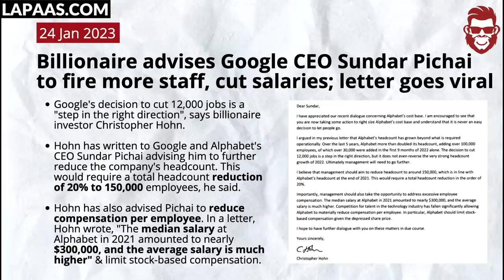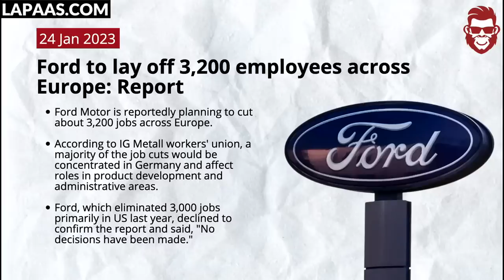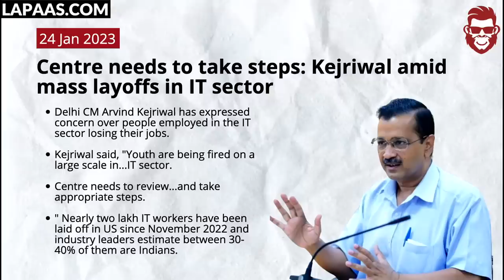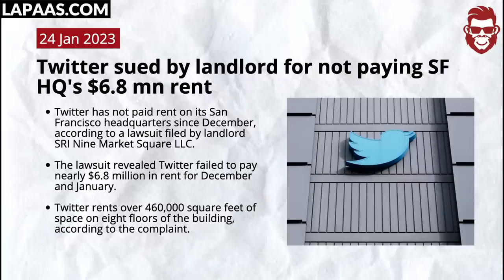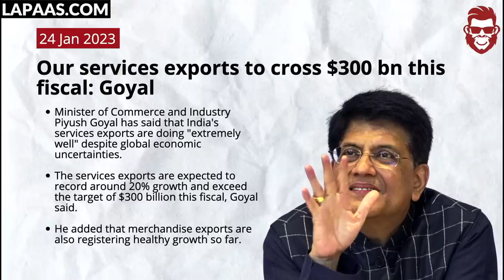Elon Musk Selling SpaceX, VI Bankrupt, Mass layoffs in IT sector, Zomato Hiring, Ashneer Grover|News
Elon Musk gets $11 billion richer in two days, Nykaa shares rise over 7.5%, biggest gain in 10 weeks, Gold prices in India hit record high to cross ₹57,000 mark. Watch the whole video to know more.

Time Stamp:
00:00- Intro
00:04-  Layoffs were done to avoid much worse problems: Google CEO Pichai to staff
00:20-  Google to significantly reduce annual bonuses for top executives: CEO Pichai
00:36-  Billionaire advises Google CEO Sundar Pichai to fire more staff, cut salaries; letter goes viral
01:00  Billionaire who advised Google CEO to cut staff salaries got £1.5 mn a day last year
01:30- Crypto exchange Gemini is laying off 10% of staff: Report
01:40- Ford to lay off 3,200 employees across Europe: Report
02:13- Centre needs to take steps: Kejriwal amid mass layoffs in IT sector
02:39- CEO Deepinder Goyal urges people to apply for 800 vacancies at Zomato
03:08- Jeff Bezos overtakes Adani as world's 3rd richest person with $121 bn wealth
03:16- Not selling Washington Post to buy US football team: Jeff Bezos
03:32- Elon Musk gets $11 billion richer in two days
03:43- Could have sold SpaceX shares to take Tesla private: Musk
04:31- $420 stock price to take Tesla private in 2018 was not a joke: Elon Musk
04:41- Twitter sued by landlord for not paying SF HQ's $6.8 mn rent
04:55-  Jio 5G launched in 50 more cities across India, list released
05:32- Nykaa shares rise over 7.5%, biggest gain in 10 weeks
05:49-  Axis Bank's net profit jumps by 62% to ₹5,853 cr in Q3 FY23
05:59-  Maruti Suzuki net profit rises 130% to ₹2,391.5 crore in Q3
06:18-  Honda to create new division for electrification business
06:29-  Vi fails to pay January instalment of dues to Indus: Report
07:02-  Gold prices in India hit record high to cross ₹57,000 mark
07:30-  Tata Motors confirms delisting from New York Stock Exchange
07:50-  Our services exports to cross $300 bn this fiscal: Goyal
08:04-  Zomato disables its 10-minute food delivery service on the app
08:17-  Never fired people, always hired considerately: Ashneer Grover
09:26-  India is more expensive than China for businesses: US trade body